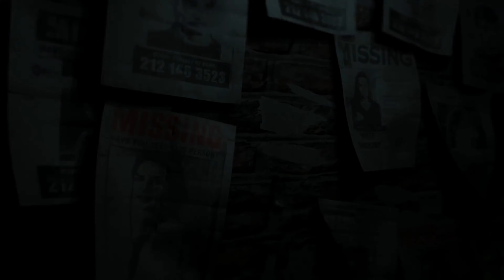Reborn - Trailer First Look 4K - Sarà mai lanciato sul mercato?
Un trailer che ha subito catturato la mia attenzione con le sue ambientazioni oscure al quanto sugestive e tenebrose:  REBORN (Horror Game 2018) -  Sarà mai lanciato sul mercato?
Fatemi sapere la vostra su questo fantastico trailer!!